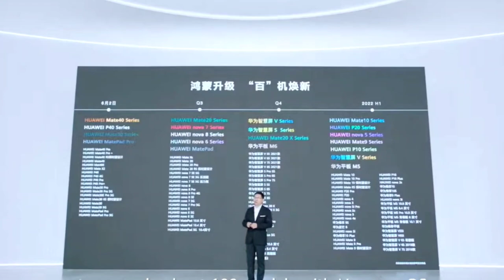What's wrong with EMUI12 & HarmonyOS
Huawei's marketing of HarmonyOS and EMUI12 is a bit confusing. In this video I try to answer what EMUI12 is and what it is for.

What do you think about Huawei's move to start EMUI12 instead of rolling out HarmonyOS globally?
Should Huawei keep the name EMUI for global releases?